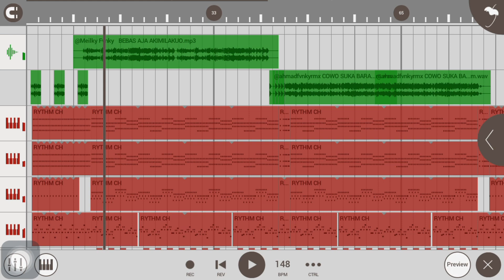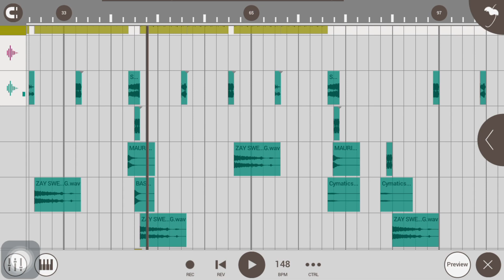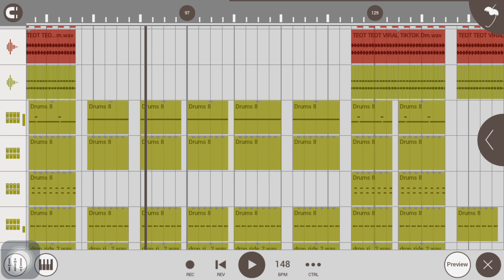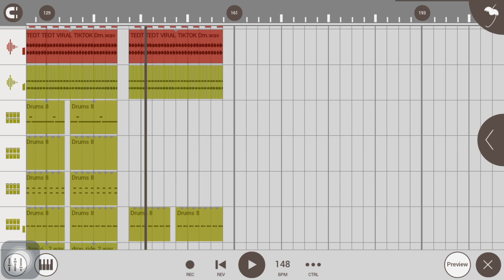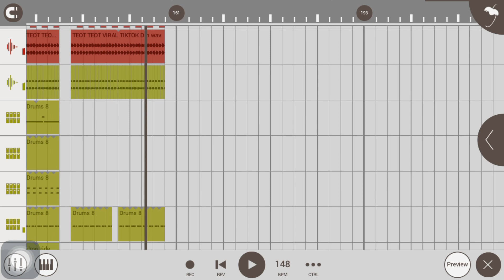DJ BEBAS BEBAS AJA x COWO SUKA BARANG | Old Mengkanee💃🔥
Remixer : @ahmadtrabas_reborn Ft @DJTRABAS , @djbararemix

Accapella from : ~
⚠️⚠️⚠️WARNING⚠️⚠️⚠️
❗RECOMENDED PAKE HEADSEAT❗